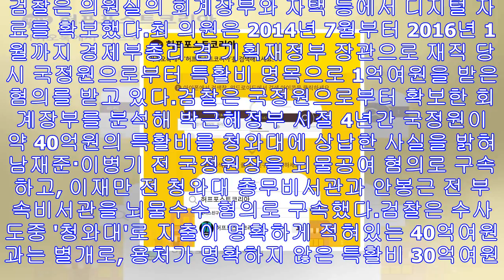검찰이 최경환 의원 집과 사무실을 압수수색했다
검찰이 박근혜정부 시절 국가정보원의 특수활동비(특활비)를 상납받은 혐의를 받고 있는 최경환 자유한국당 의원(62)의 자택과 사무실에 대해 20일 압수수색을 실시했다.서울중앙지검 특...